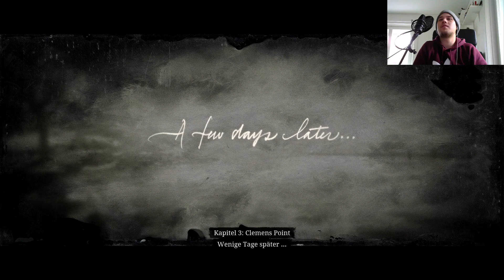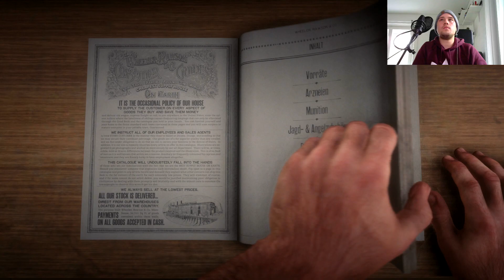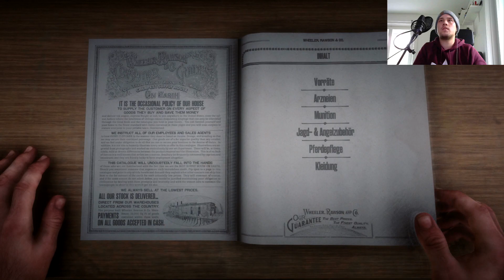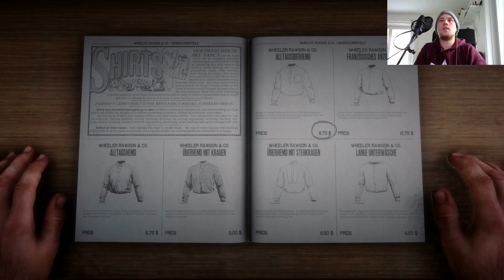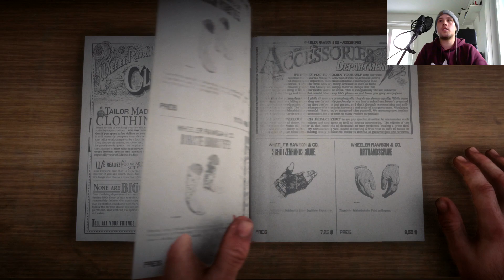Red Dead Redemption 2 : Let's Play #12 [FACECAM] - WIR TREFFEN DIE DEUTSCHEN !!! HD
Red Dead Redemption 2 : Let's Play #12  [FACECAM] - WIR TREFFEN DIE DEUTSCHEN !!! HD GERMAN